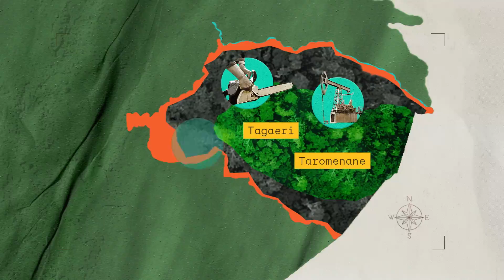El futuro los Pueblos Aislados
Los Tagaeri y Taromenane son los últimos pueblos indígenas aislados del Ecuador. La zona donde viven, el Yasuní, está amenazada por las actividades extractivas.

¡Firma esta petición y exijamos que se respeten sus derechos!